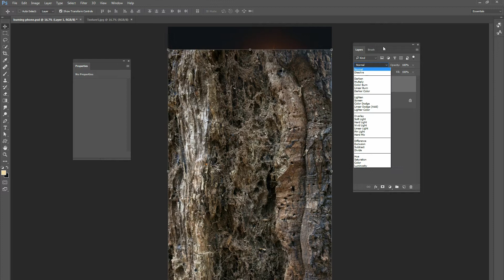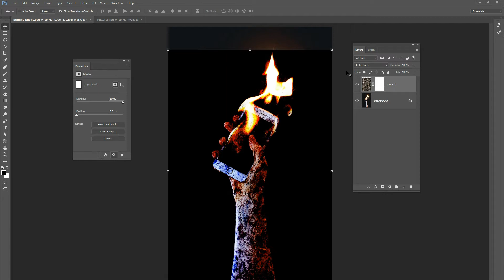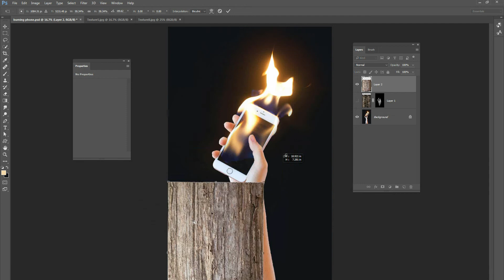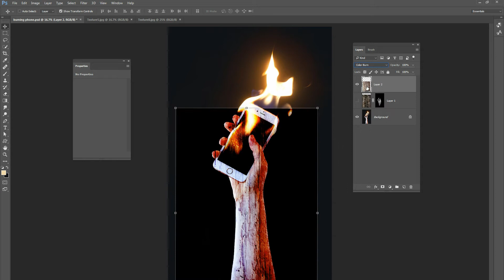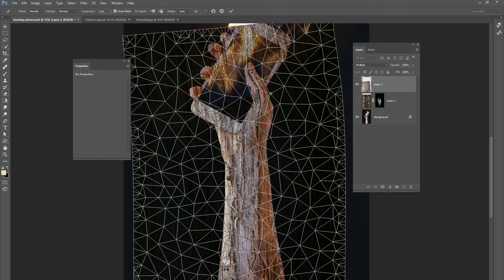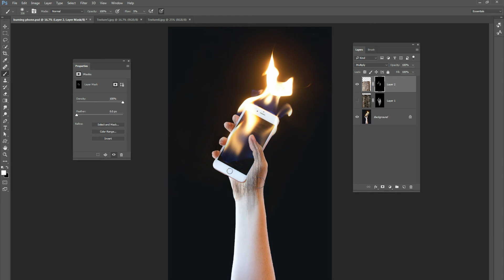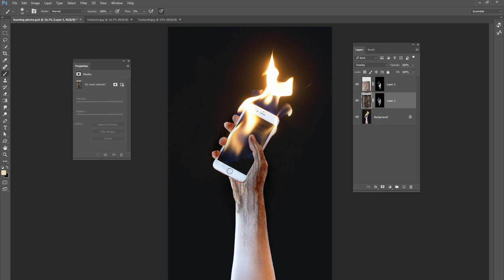Photoshop Mini-Tutorial: Burned hand texture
New tutorials EVERY Monday and Friday this summer!

Learn how to add textures to skin to get the burned wood effect. Enjoy!